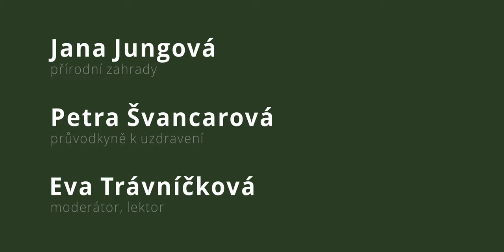Triler na premiéru 1. dílu "Od léčení k uzdravení" dne 15.9. v letním kině Háječek, České Budějovice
🎥 Přijďte na premiéru 1. dílu "Od léčení k uzdravení" do Letní kino Háječek, České Budějovice, 15.9. od 19:30. Vstup zdarma.

🤲 O svou životní zkušenost se s vámi v 90 min záznamu rozhovoru podělí Jana Jungová a Petra Švancarová. Moderuje Eva Trávníčková, režie Radovan Moser. Všichni čtyři se budou premiéry i osobně účastnit a můžete s nimi tak bezprostředně po filmu popovídat.

👫 Bude to přátelské setkání lidí, kteří hledají cestu k trvalému zdraví a soběstačnosti ve spojení s přírodou.